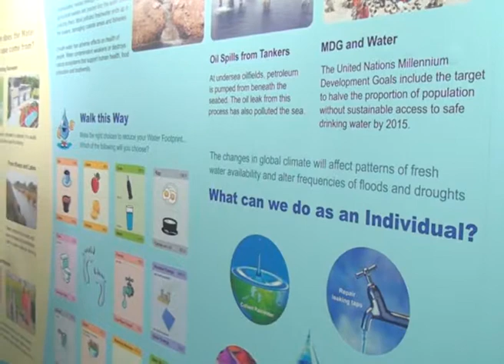SCIENCE EXPRESS IN LDH Shots